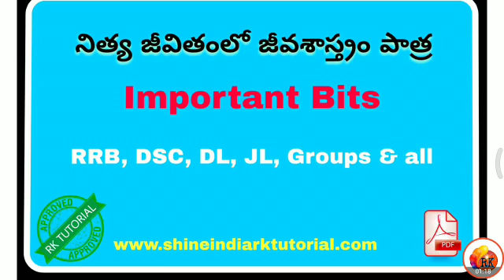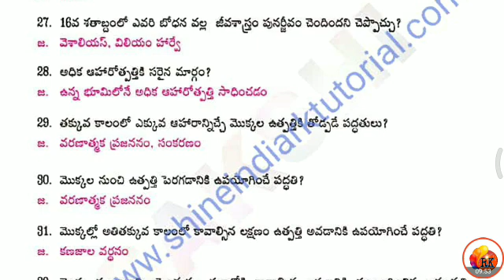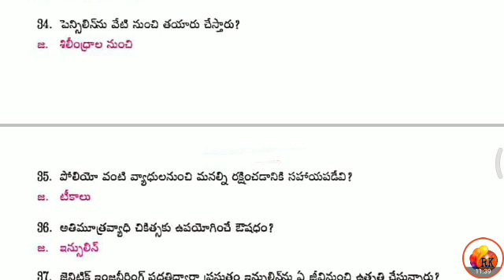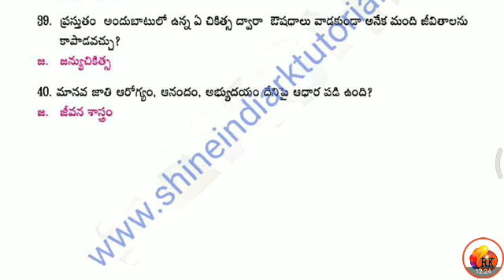Biological Sciences in Telugu || most important